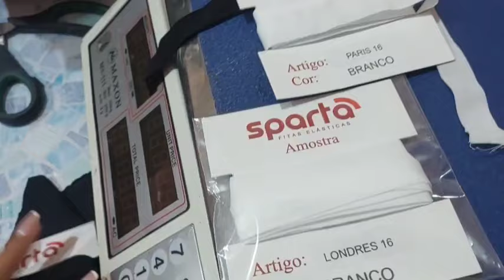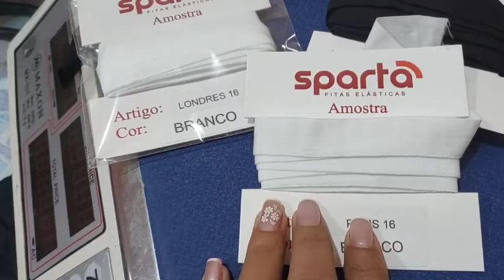OLHA O TANTO DE NOVIDADES QUE CHEGOU NA NOSSA LOJA 😱😱😱CORRE R GARANTA AS SUAS ANTES QUE ACABE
💡 LINK PARA MOLDES GRATIS👇🏼👇🏼

➡  Máquinas de costura e utensílios, Marcopeças Sewmac - Pará de Minas ⤵
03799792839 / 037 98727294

➡ Material de Lingerie e Kits prontos – Loja Juninho Almeida e Lycras ⤵
Talita 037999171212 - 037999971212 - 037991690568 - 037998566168